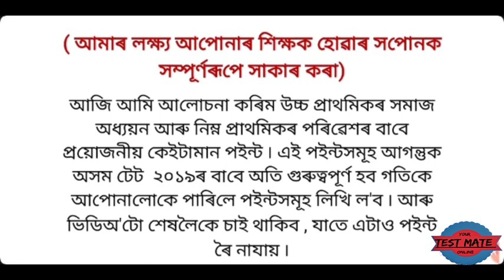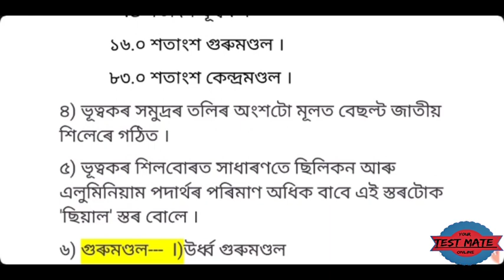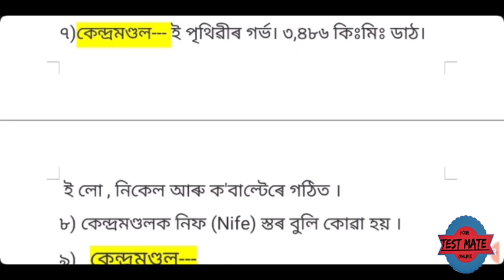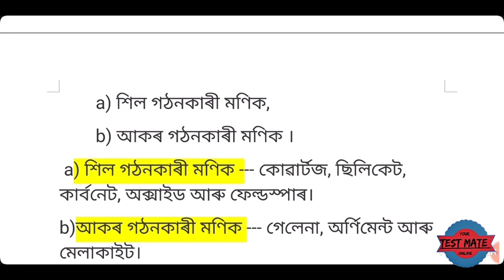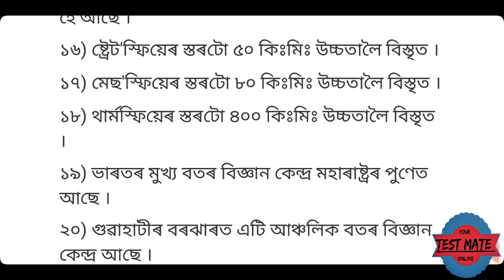Important notes of social science | scert books important notes | assam tet 2021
This video is about important social science notes for assam tet, ctet and other exams. topics are derived from SCERT textbooks. it is also important for environmental science and general knowledge too. In thi video I have include - stages of atmosphere, types of stones, layers of earth and many more.